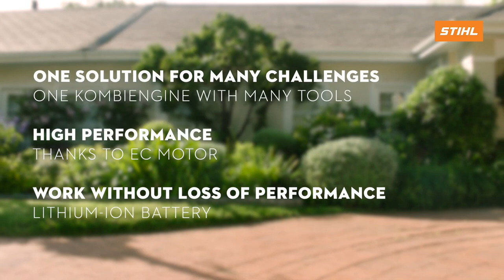STIHL That’s Why - Cordless KombiEngine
TV Spot/Branding for Stihl